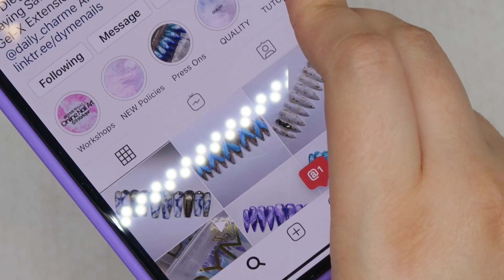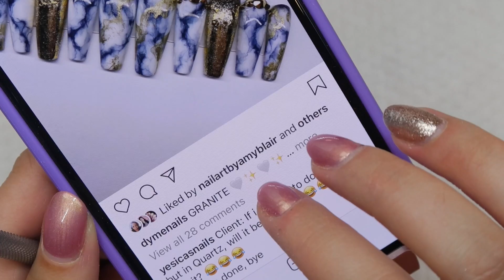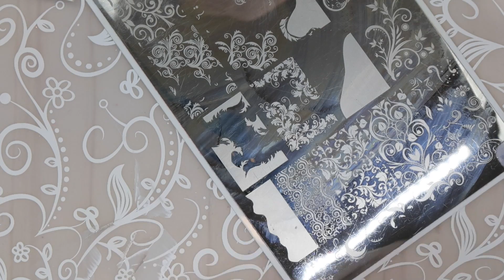Q&A With My Mom! | Doing My Mom's Nails | You Asked, She Answered! | Gel Polish Manicure | (2020)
Today I share with you a Q&A with my mom! I asked you guys to ask my mom some questions and she answered as many of them as we could while I did her gel polish nails.

FAQ:
Desk: Custom made table top with Alex drawer units from Ikea
Nail Art Storage: All Ikea Alex Drawer units
Wallpaper: From Rocky Mountain Decals
Filming Equipment:
*Camera*
Canon G7X Mark II
*Lighting*
Box lighting
DayLight Slim lights
Tripods: